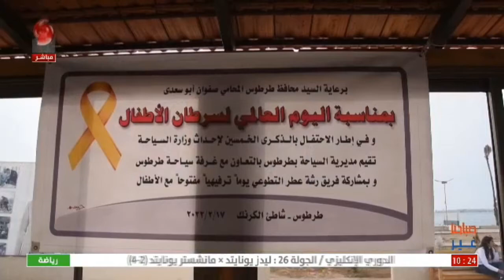طرطوس | يوم ترفيهي بمناسبة اليوم العالمي لسرطان الأطفال | تقرير محمد حسن